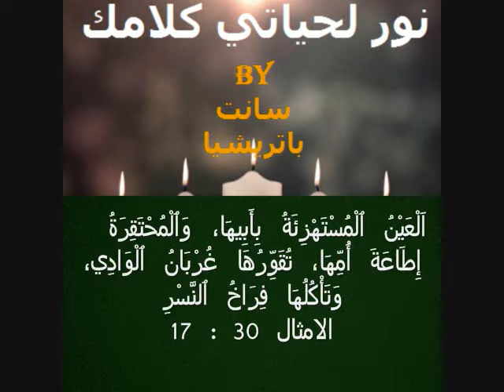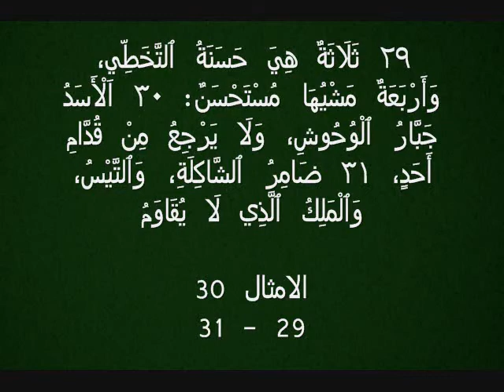سلسلة نور لحياتي كلامك - الجزء الرابع والعشرون